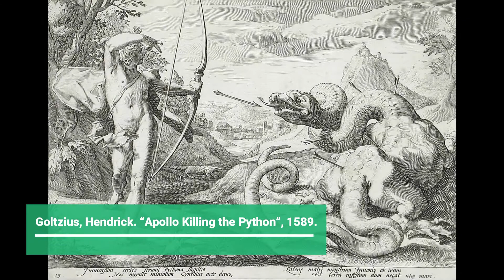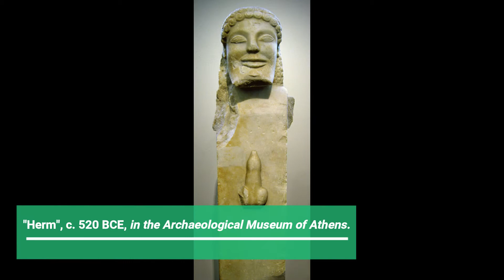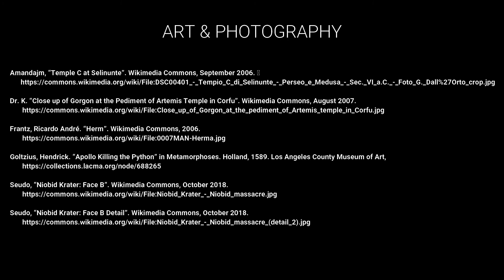A Haunted Night at the Museum: Dangerous Deities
In this frightful finale of A Haunted Night at the Museum, we take a look at the monstrous myths surrounding some of the Greek gods that dwell within the Museum of Antiquities' gallery. Join us on this virtual tour, which will teach you all about the dark side of gods like Apollo and Aphrodite, who were believed to have the power to destroy the lives of mortals at a whim. Monstrous creatures like Medusa, a journey into the Underworld, and even the dangers of love await! Make sure to watch the other parts of this series, which address the spooky side of other ancient cultures featured within the Museum of Antiquities' collection!

And head over to our official webpage to access our online collection of ancient artefacts and replicas, along with a variety of educational content!